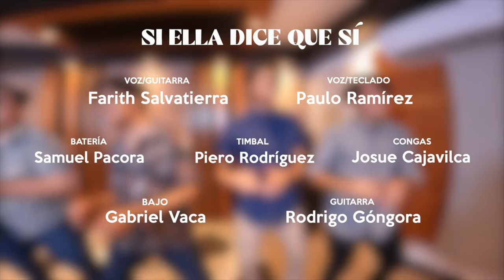LA QUMBA - Si Ella Dice Que SÍ (Videoclip Oficial)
❤️‍🔥 Si Ella Dice Que Sí ❤️‍🔥
𝖬𝗎𝗌𝗂𝖼𝖺 𝗒 𝖫𝖾𝗍𝗋𝖺 𝖻𝗒: Farith Salvatierra Silva
🎥 VIDEOCLIP:

Producción General - MARACUYÁ
Dirección - Nathaly Vargas
Cámara - Gean Malasquez | Sebastian Torres
Diseño de Vestuario - Marissa Rodríguez
Make Up - Marissa Rodríguez
Edición - Nathaly Vargas
Post Producción - Nathaly Vargas
Sala de Grabación - LowKey Entertainment
🎵 Músicos participantes:

Vocalista/Guitarrista: Farith Salvatierra
Bateria: Samuel Pacora
Timbales: Piero Rodríguez
Congas/Bongos: Josué Cajavilca
Bajo: Gabriel Vaca
Teclado: Paulo Ramírez
Guitarrista: Rodrigo Góngora
🎧 Escúchanos también en cualquier plataforma de tu agrado! ❤️